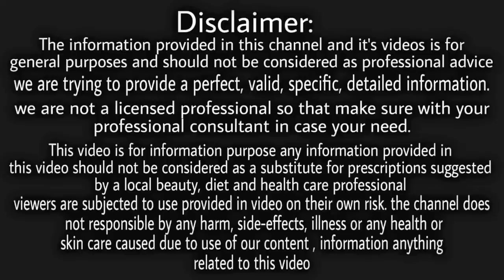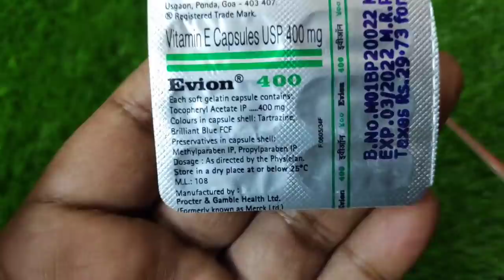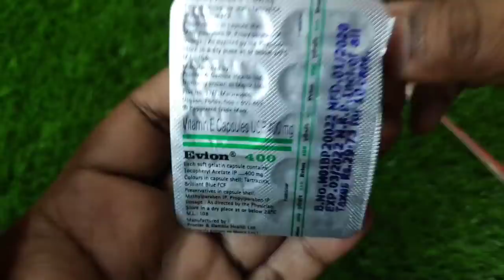पुराने से पुराने स्ट्रेच मार्क्स (Stretch marks) कि 7 दिन में छुट्टी कर देगा ये अचूक नुस्खा